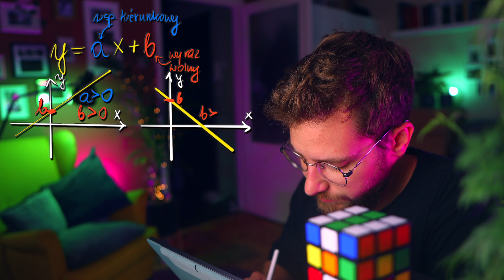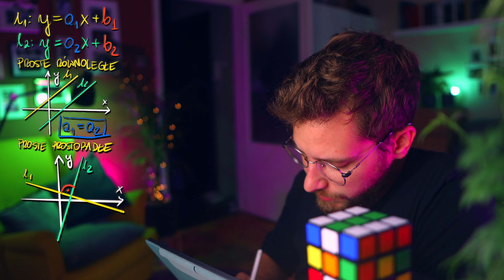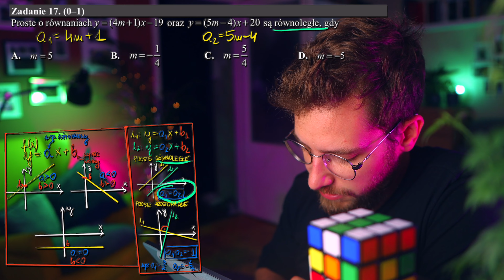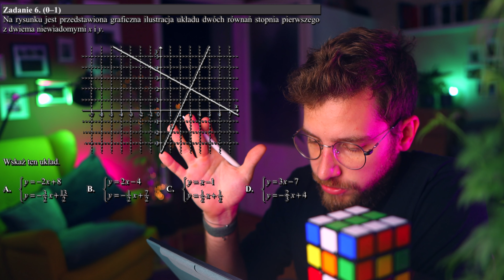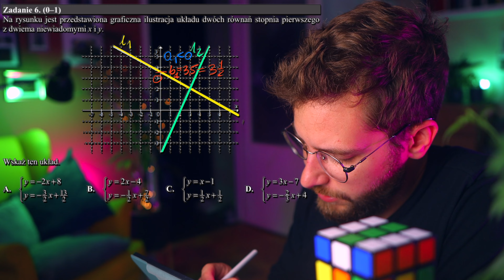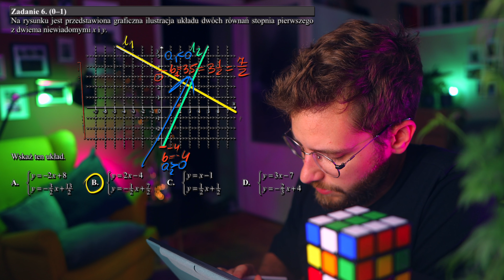💯PEWNIAK na 100% za 4% z PARY PROSTYCH❗️Zdaj MATURĘ z Matematyki na 30%🎯 (2022)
Jeżeli uważasz, że materiały jakie tworzę są przydatne i chciałbyś mnie wesprzeć to tutaj masz taką możliwość
Będzie mi bardzo miło ;) Dzisiaj kolejny pewniak maturalny, który może uratować Ci skórę w sierpniu na POPRAWIE MATURY z MATEMATYKI ;) Dzisiaj zadania na PARĘ PROSTYCH. Codziennie o 20:00 aż do Waszej matury kolejny PEWNIAK maturalny, także zapraszam ;)

Spis treści:
0:00 Równanie kierunkowe prostej
4:05 Para prostych równoległych i prostopadłych
7:00 I zadanie z prostych
8:47 II zadanie z prostych
11:51 III zadanie z prostych